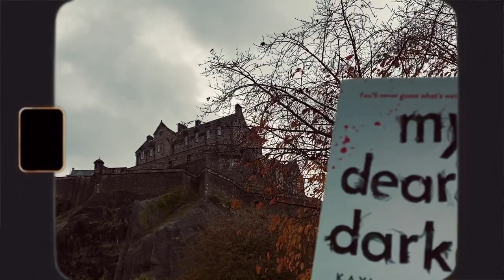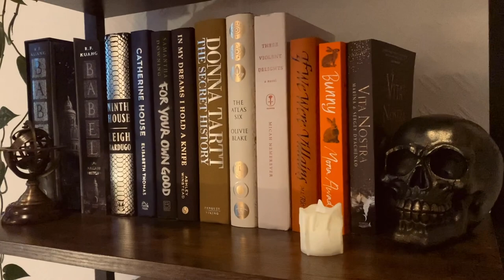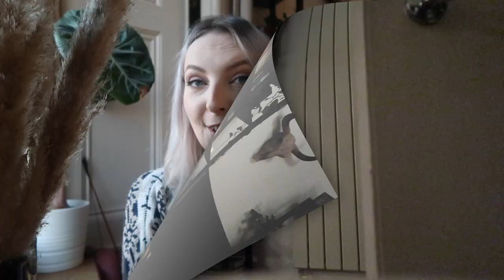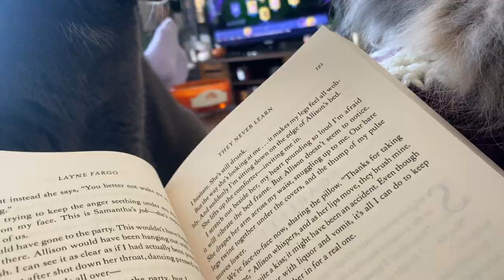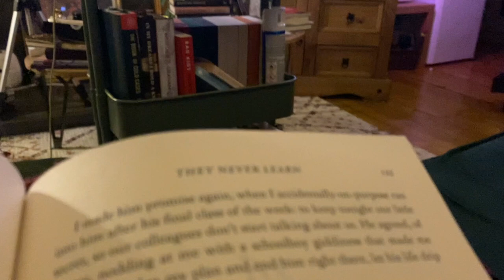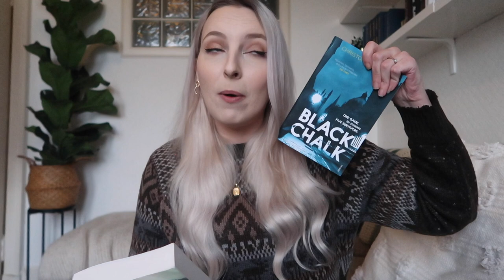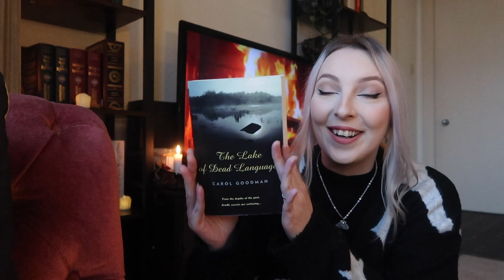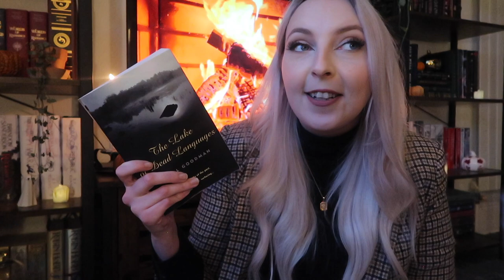Reading Dark Academia Books, a cosy autumnal vlog 🕯 🍂✨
Hey folks!

I'm back with another reading vlog! And this time I'm reading 5 Dark Academia books 📜 🕯